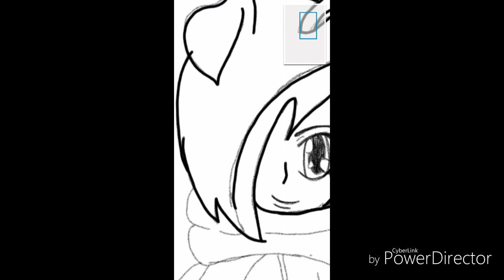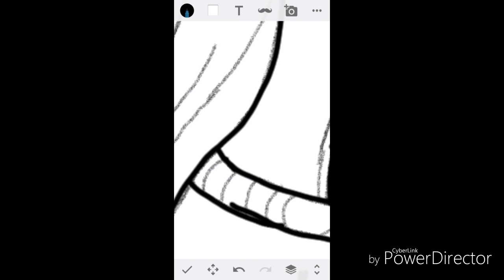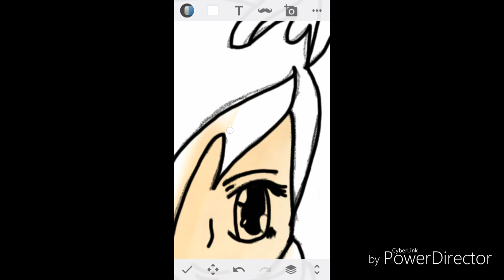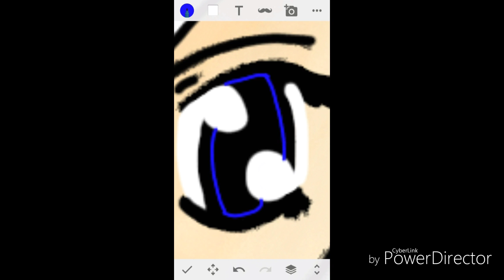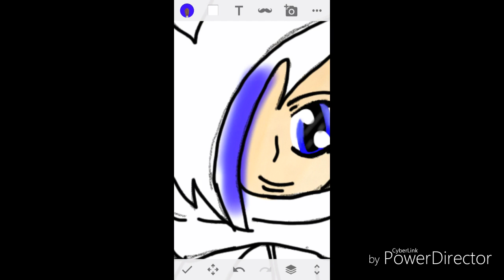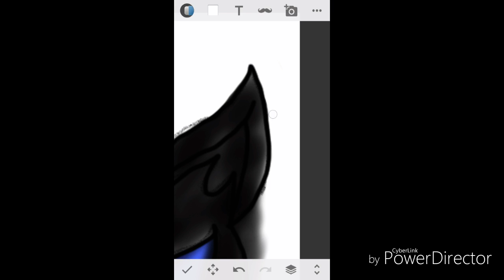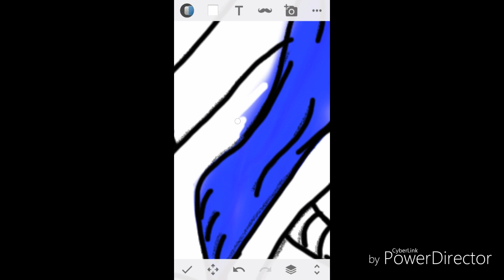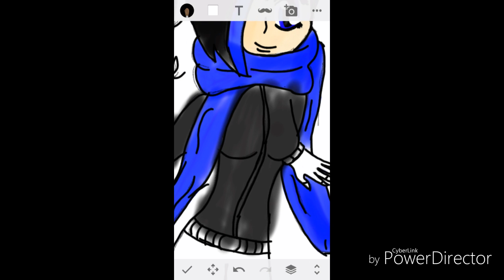MERRY X-MAS:: SpeedPaint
Decided to make a christmas speed art today ^-^. Their is other christmas art that will be showed later but this is one of the art i made during class. The look came a bit different then i expected but all in all it came out great.